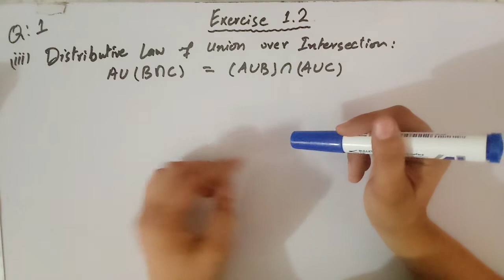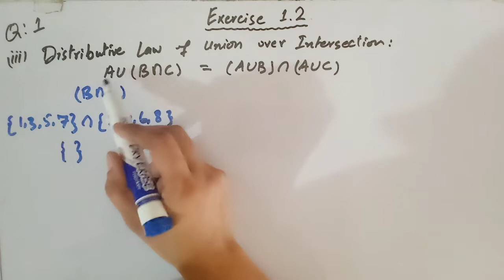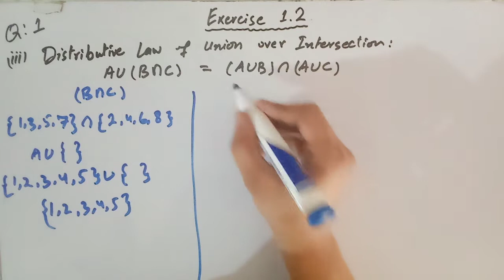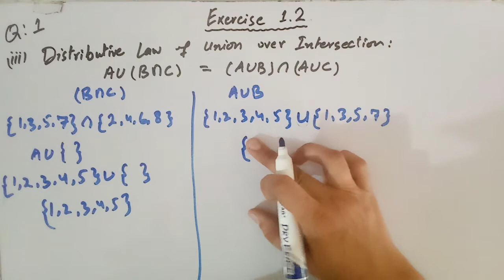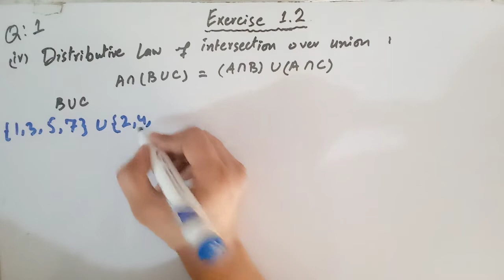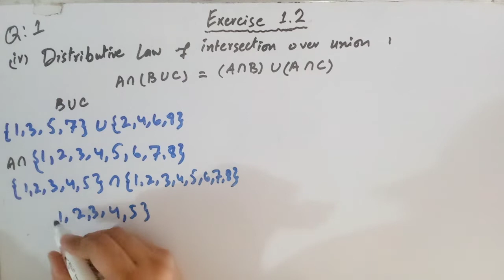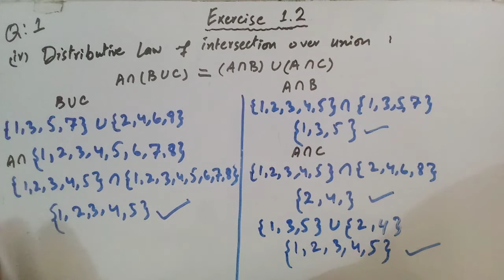8th Class Unit 1 Exercise 1.2 Question 1 (part 3 and 4) | Sindh textbook board Jamshoro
unit1exercise 1.2question 1
          In this online lecture the teacher explains 8th class mathematics chapter 1 exercise 1.2 question 1 (part 3 and 4). This online lecture is conducted in Urdu and Hindi.